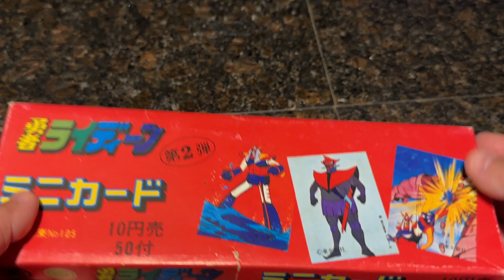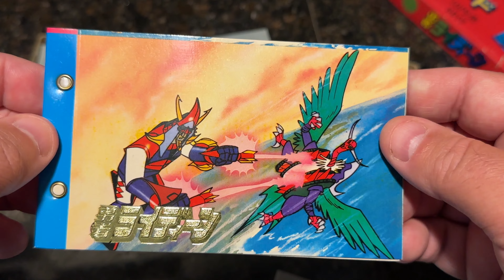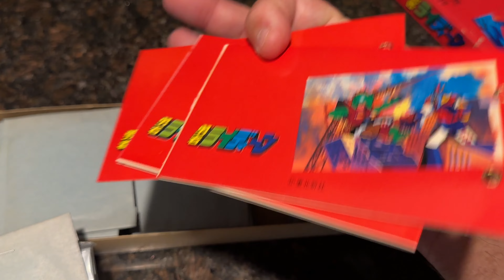Raideen Mini Card Set 2 - CollectionDX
These are by a company named Amada, and were imported into Hawaii by Pentacon inc in the late 70s. Pentacon brought a lot of Raideen stuff into Hawaii; the most commonly found are theose kids picture books.

CollectionDX Reviews Japanese Toys, American Toys, Robots, Designer Toys and Action figures.